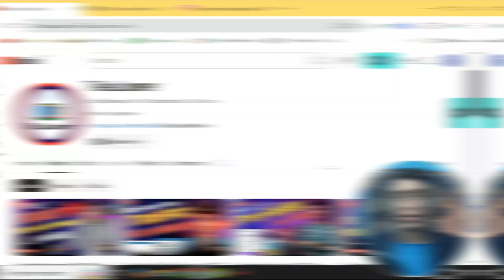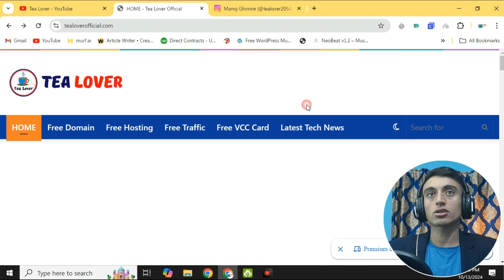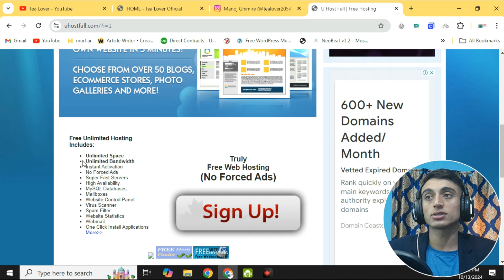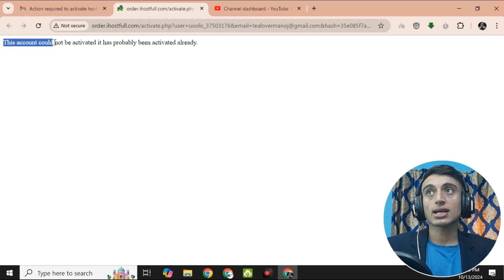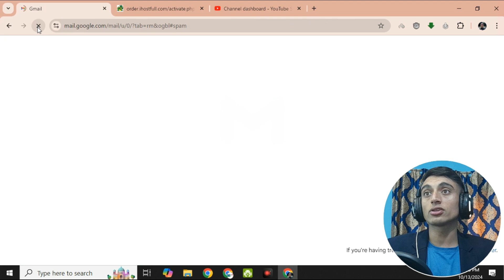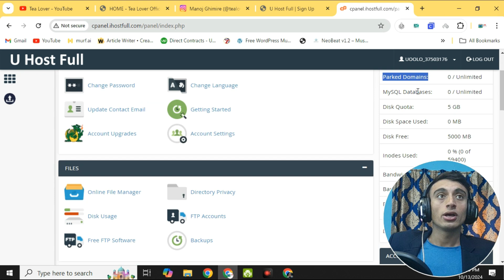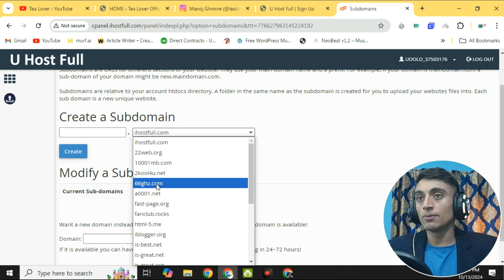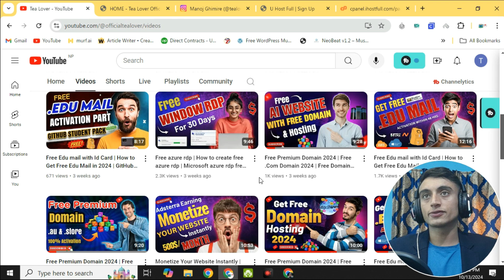How To Get lifetime hosting 2024 | Free .Com Domain 2024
Want a Free .com Domain name? Then watch this video and I'll Tell You You can get a Premium TLD Domain name.
free domain, free hosting, how to get free domain
 @Tea Lover  2022
Solved Quarries:-
1.Free WordPress Hosting For Beginners.
2. Lifetime Free .Com Domain With Premium Web Hosting.
3.Free Web Hosting For WordPress 2022
4. Free Me Domain Kaise Kharide.
5. web Hosting Review.
Are You Looking for a Free Domain and Free Hosting to create a WordPress Website? Then This video is for you, where I have told you about the latest Offer from where you will get a Premium domain like .uk, .us, .xyz and a Premium Hosting absolutely Free for 1 Year.
free domain and hosting
free ssl hosting
hosting with ssl 2021
Get Free .COM Domain,How to Get Free .COM Domain, Get Domain For Free, Buy .COM Domain For free,Cheap Domain Buy, Buy Cheap Domain 2021, Cheapest Domain Buy,
 free domain
free domain email hosting
free domain email service
free web hosting and domain with cpanel
free website hosting and domain with cpanel
free domain name and hosting with cpanel
free web hosting with cpanel and domain name
hosting with email accounts
free website hosting and domain with email
domain hosting with free email forwarding
free web hosting domain and email
free email hosting with own domain
where can i host email with my own domain name for free
can i use my domain email without hosting
how to get own domain email for free
who is hosting my email domain
best free website builder and hosting and domain
which is the best free website builder and hosting
how to create a free website with a free domain name and hosting
best free domain hosting reddit
free domain email hosting uk
free website hosting and domain uk
free website hosting with own domain uk
free domain hosting for minecraft
free domain hosting for blog
free domain hosting for html